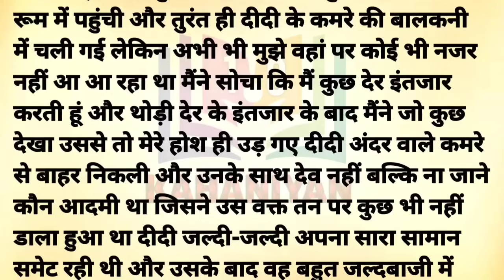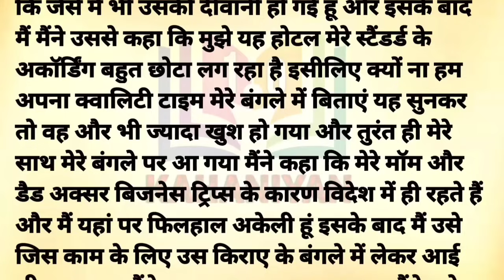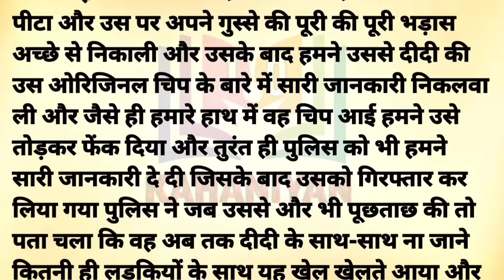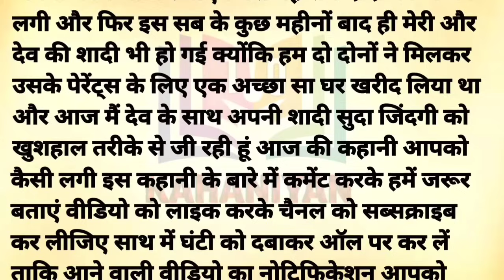Short Heart Touching Story | Best Motivational Love Story | Trending Motivational Quotes Short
💥 Welcome to Kahaniyan1.o 💥

Dive into the enchanting realm of storytelling with our channel, where we curate a rich tapestry of Hindi narratives that cater to your every emotion. Kahaniyan1.o is your go-to destination for a diverse collection of stories that promise to touch your heart, stir your soul, and leave you with valuable life lessons.

💝 Diverse Themes:
Our extensive collection of Hindi stories spans a wide range of themes, including love, friendship, family dynamics, and personal growth. We believe in the power of storytelling to impart valuable life lessons, and our selection of moral stories, story time, sacchi kahaniyan, sacchi kahani, Sad stories, emotional stories in Hindi, and lessonable stories stories and explain kahani with Rupa Voice type stories are designed to do just that.

💯 Enriching Content:
At Kahaniyan1.o, we go beyond just storytelling. We offer an array of Suvichar (thoughts) and inspirational quotes to keep you motivated and inspired throughout the day. Our goal is to create content that not only entertains but also leaves a positive impact on your life.

Thank you for choosing Kahaniyan1.o – Where Every Story is a Journey! 📖✨